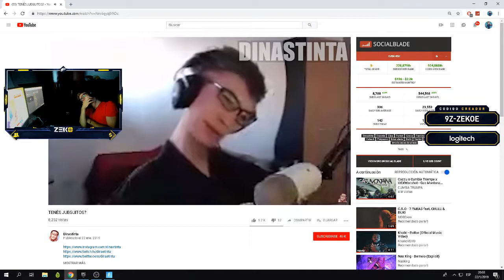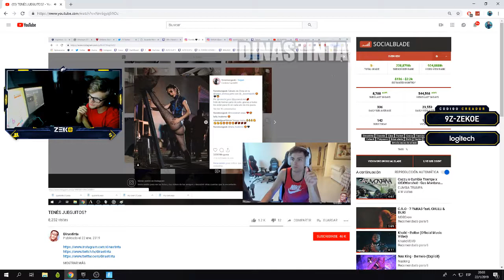STREAMER IGNORES FIRE TO PLAY FORTNITE! Fortnite Clutch Moments Fortnite Battle Royale Highlights